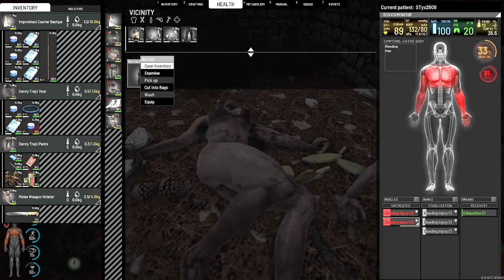SCUM journey - Official Europe #01 - ep04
My journey on Official Europe #01 (new server, instead of #1, which is often full on weekends).
With a new (Dany Trejo) character with slightly different attributes (3/3/3/3).
- The Fishing factory dealers network -

- Inventory System
- Cooking System
- Combat System
- Advanced Archery
- Weapon attachments
- Economy system
- Squad system
- Vehicular combat
- Fortifications and Modular Base Building
- Gardening
- Advanced Weather and Day/Time Simulation
- Voice Chat